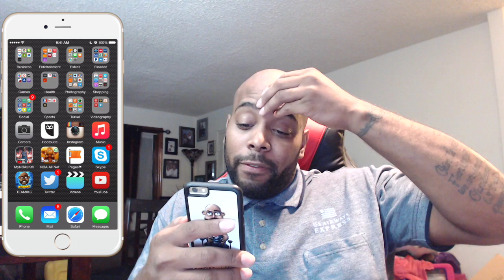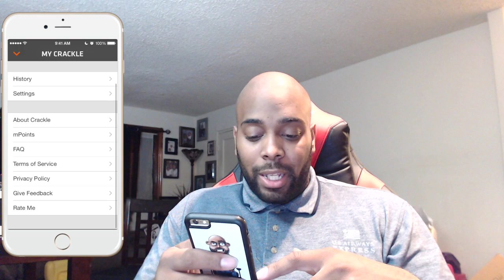Crackle - Dope App For Free Movies And TV Shows iPutYallOnGame | iPodKingCarter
Crackle provides its service with no subscriptions or fees. It has a massive library of shows and movies. For more info on the network, check out